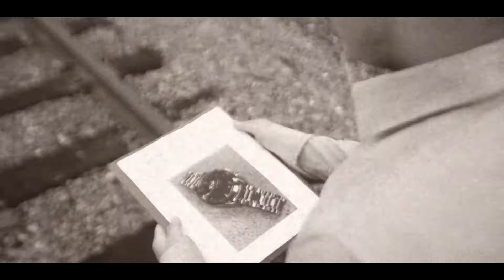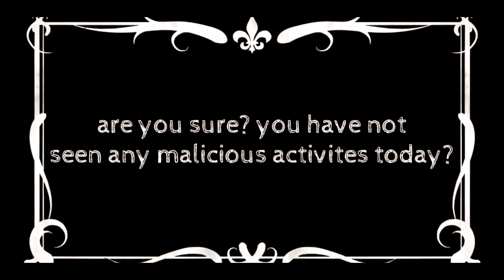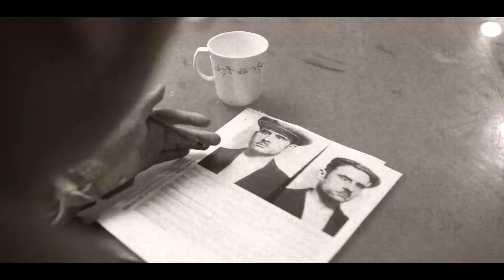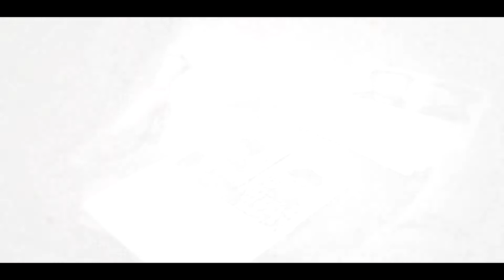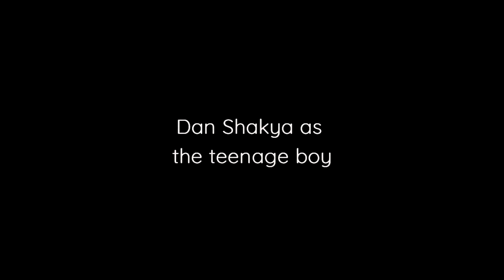Prized Possession - Dan, Nicholas, Khalil